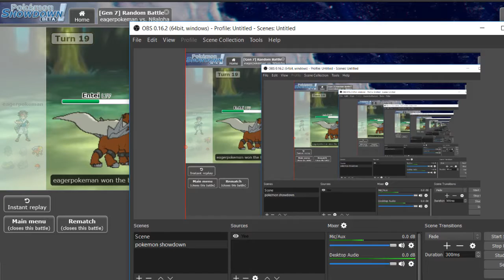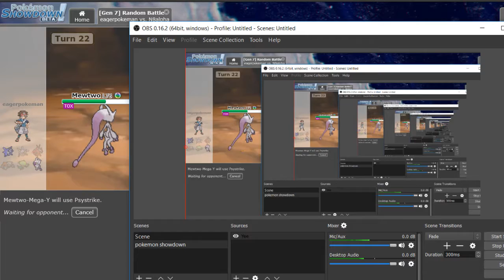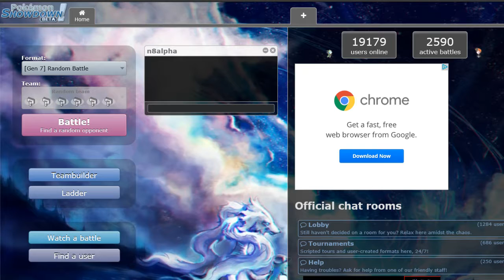Randomization part 12-Pokemon showdown!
My username is eagerpokeman. I'll play!